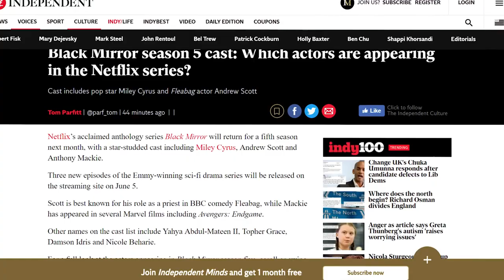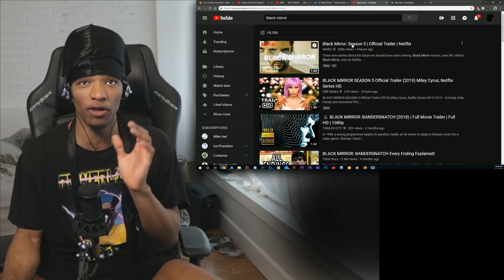🖤MILEY CYRUS? IN BLACKED MIRROR??🖤 (Etika Reaction to Black Mirror: Season 5 Trailer!)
Original Description: DAMN MILEY YOU GOING IN GIRL LOL